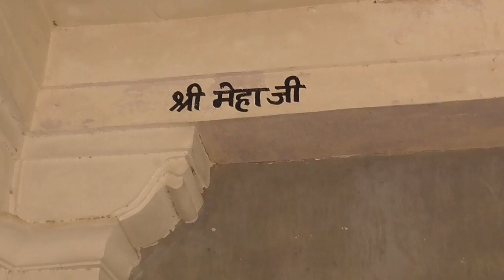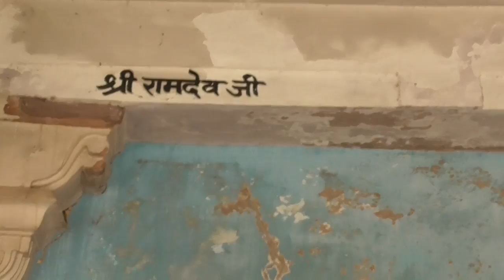NEWS भील आदिवासी और दुनिया